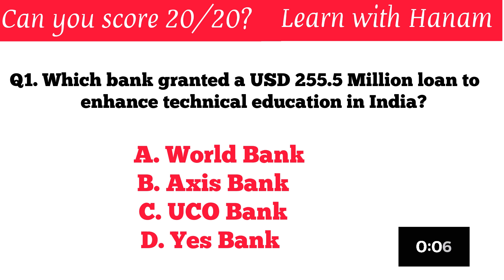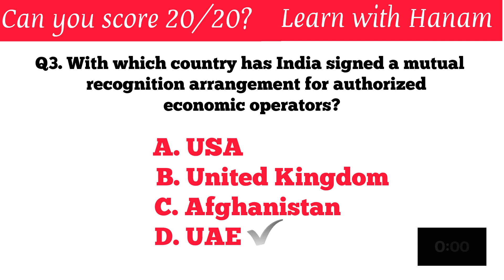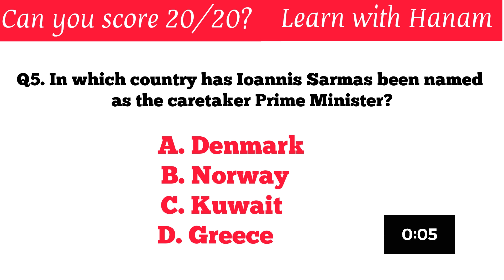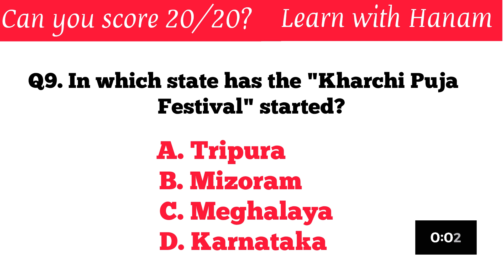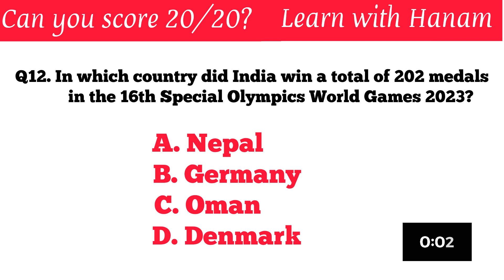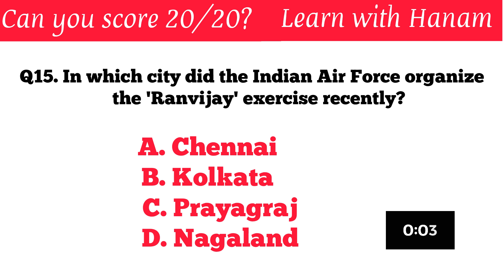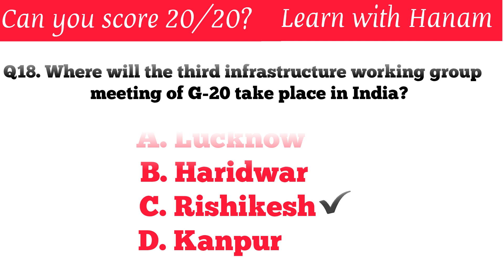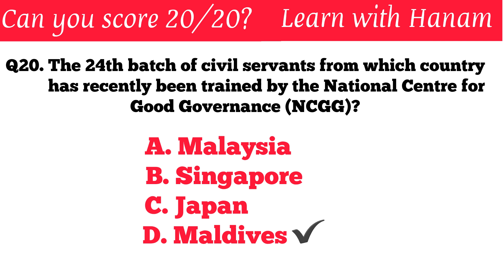Super 20 Current Affairs Mcqs || Daily Quiz for SSC CGL, UPSC, MPSSC, IBPS, CAT, NAT, CLAT, NEET